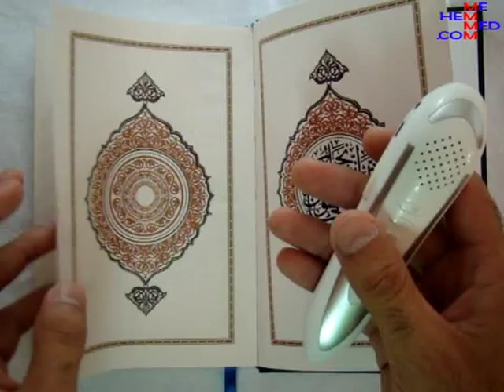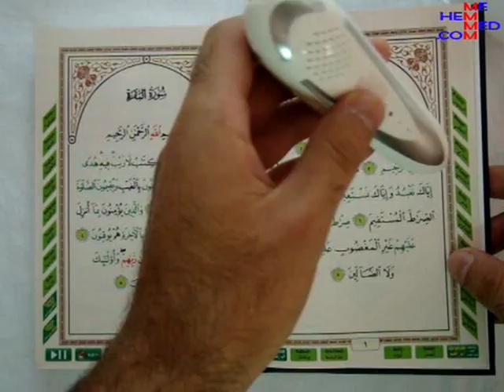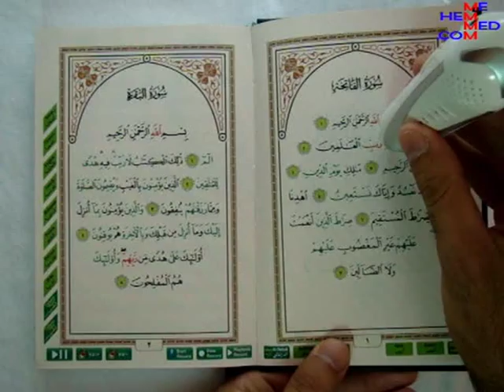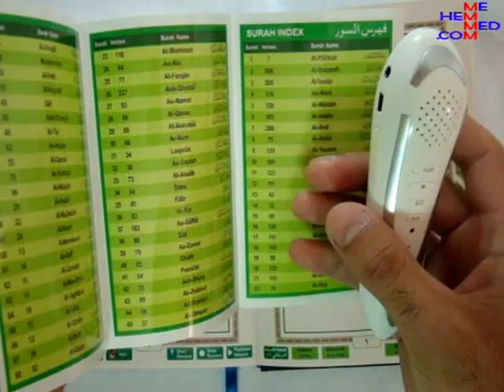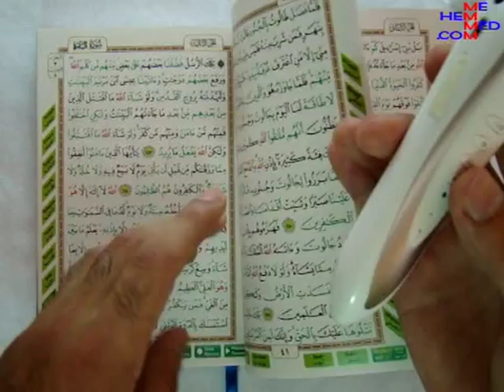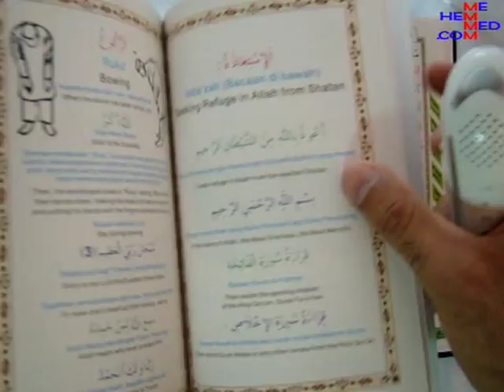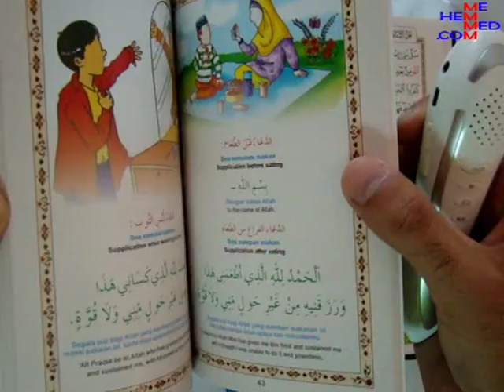Quran oxuyan qələm.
Quran oxuyan qələm. Quran ayələrini səsləndirən elektron qələm.
Bu qələmi Quranda istənilən ayənin üzərinə tutduqda, həmin ayəni istədiyiniz dildə səsləndirəcəkdir. Qələm yalnız öz dəstində olan kitabı oxuya bilir. Həmçinin dəstdə mündəricat da vardır ki, bütün surələri burdan da oxutmaq mümkündür. Qələmin yaddaşı və yaddaş kartı üçün yeri də vardır ki, istədiyiniz hədisləri və digər audio faylları yükləyibmp3 player kimi oxuda bilərsiniz. O, həmçinin səs yazmaq funksiyasına da malikdir.
Quran read pen.